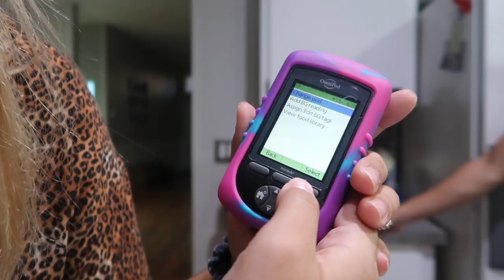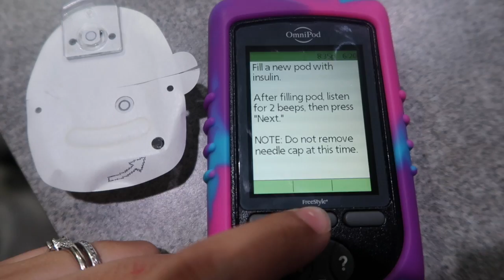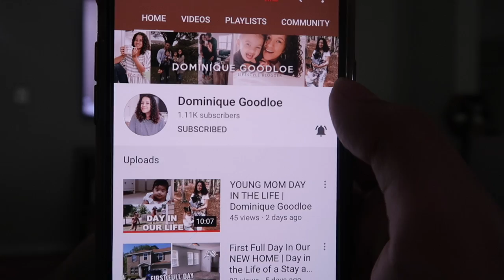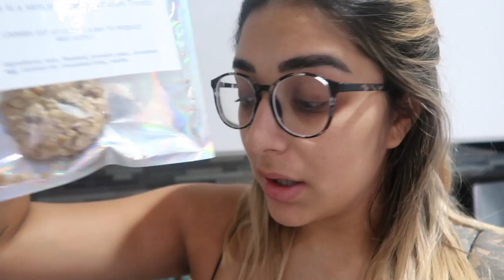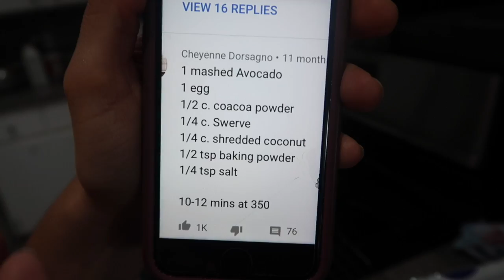Pump Change & MORE!!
Hey guys!
Welcome to a quick Pump change and some random footage ; )
Happy fathers day to all the dads out there,
Hope you guys enjoyed watching, LOVE YOU ALL

-Lulibebe Diaper backpack
For %25 off :)
-Genteel No pain Finger Pricker
THEATEAM - $5 off
Code : ARICASTILLO
-Boxy charm
-TEAMI
TEAMI BLENDS
20% code:  ARICAST20

 CHANNEL ARTIST
Jay- song played “ BLESSED “